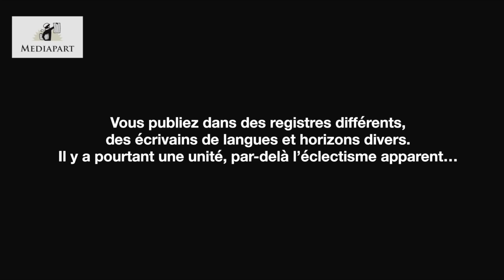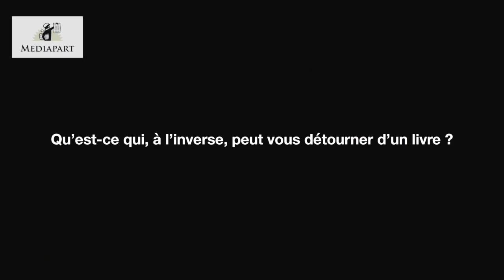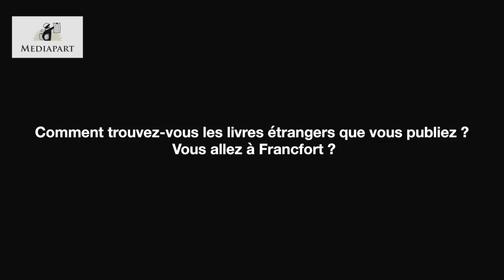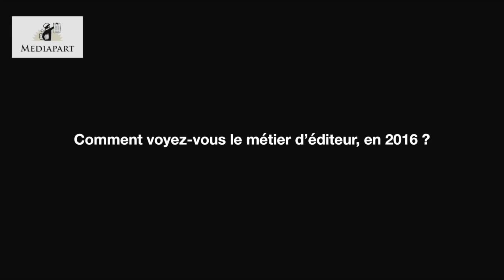Jacqueline Chambon (2/2): "Ce que je cherche, cette espèce d'écart.."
Entretien avec Dominique Conil, pour Mediapart